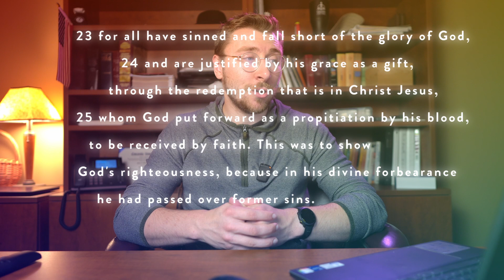It's the Thought That Counts